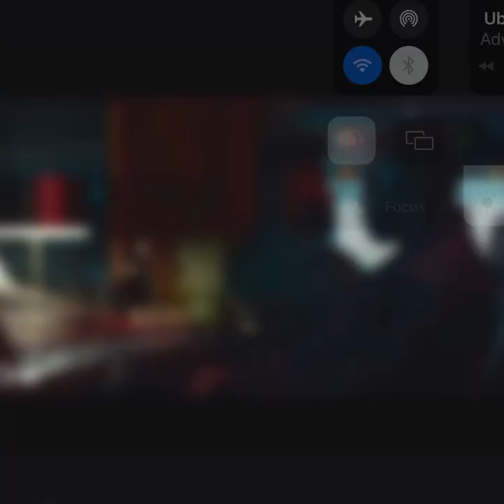Reaper - The devil is female